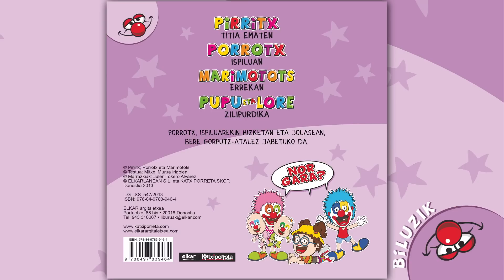Porrotx ispiluan - Kartoizko ipuinak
Kartoizko ipuinak - Biluzik bilduma.
Porrotx, ispiluarekin hizketan eta jolasean. Bere gorputz-atalez jabetuko da.